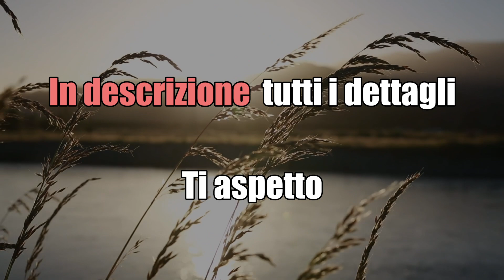Esercizi per potenziare i polpacci | Rafforza Polpacci e caviglie e previeni le distorsioni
Polpacci tonici e caviglie forti sono -oltre a belli da vedere- ottimi modi per prevenire distorsioni e aiutare l'equilibrio. Sono esercizi funzionali nella vita quotidiana ;-)
Se desideri aiutarmi a diffondere Benessere... fai una Donazione:
 Il mio nuovo Libro: Odaka Yoga e Mindfulness, formato kindle:
🌸💫LIBRO L'uso Consapevole della mente formato kindle: